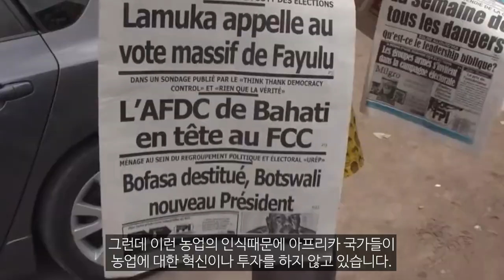왜 아프리카는 발전을 못할까?